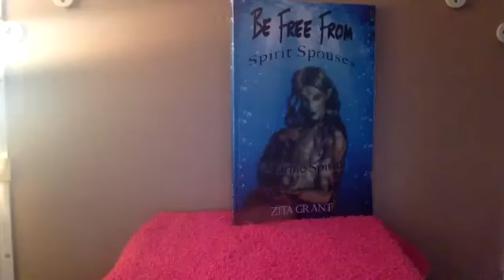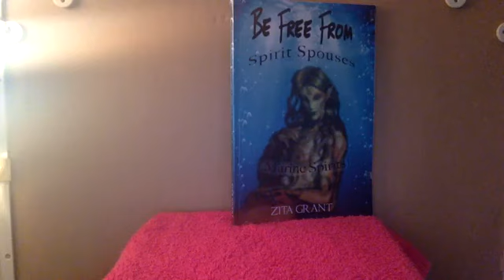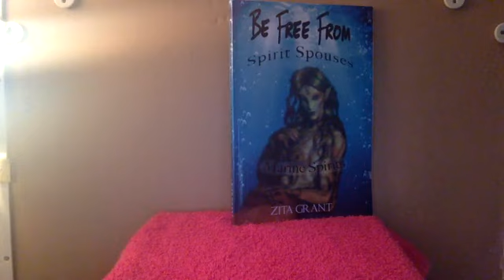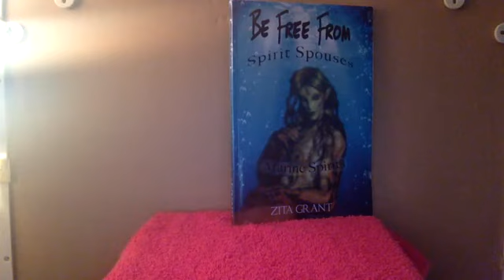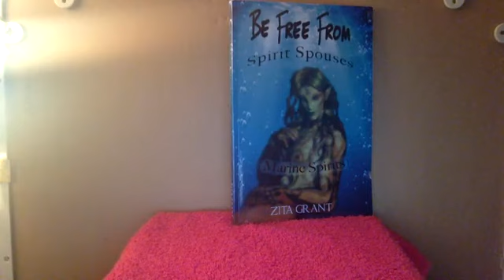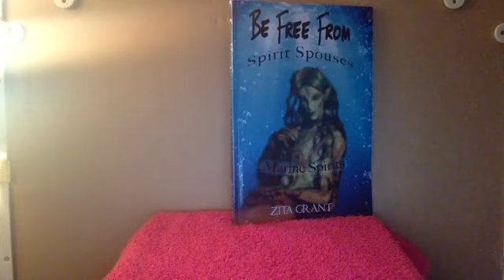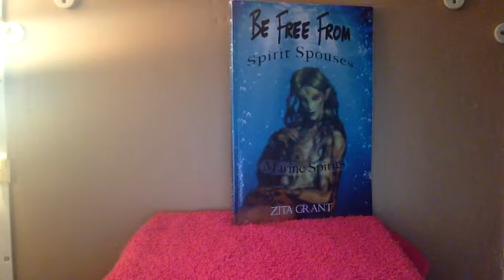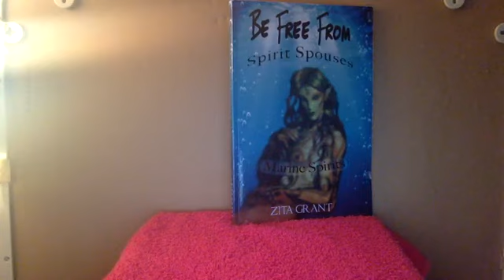Are You Spiritually Armored Up? (The Whole Armor of God)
Ephesians 6:10-18 tells us why it is so important to being armored up spiritually with the full armor of God. Trust and believe you can win no spiritual battle without it.